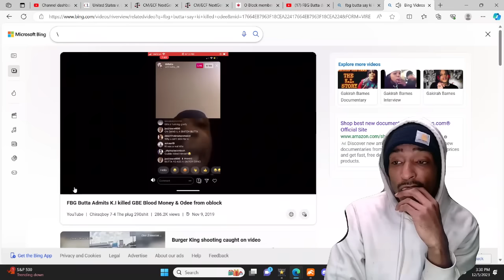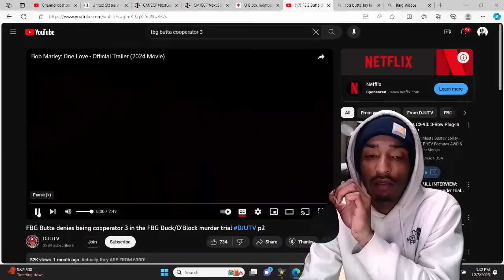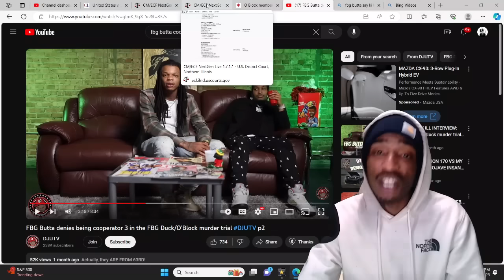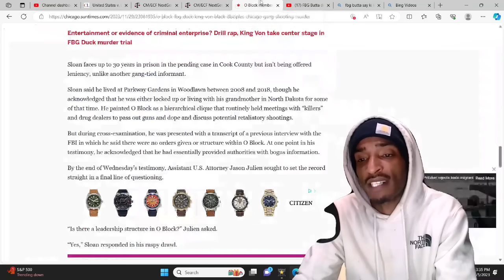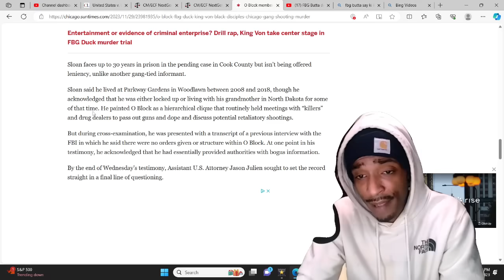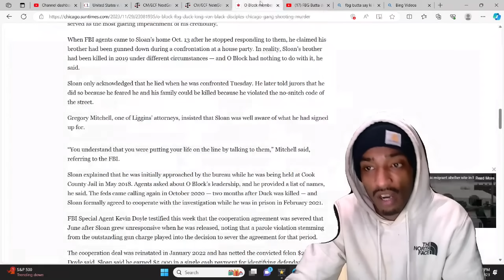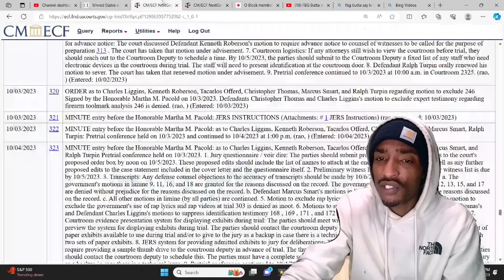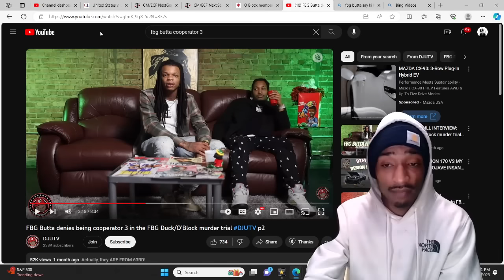FBG DUCK/OBLOCK 5 Trial | CASE FILE UPDATE 12/5/23 | Government's Immunity Petition WHO IS IT FOR?